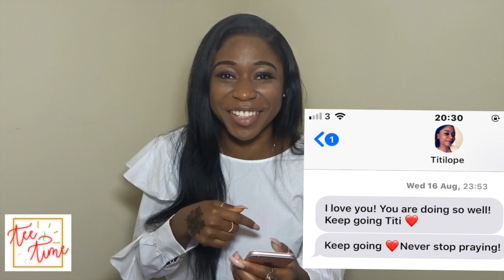TIWA SAVAGE, BEDTIME STORIES, SPENDING TIME ALONE, BEING A FOODIE;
HELLO LOVES!
Hope you all are great ?

I think its time for y'all to know more besides what you have probably learnt over these 21/2 years! I don't know why I thought the 15th fact was last but just few facts here & there she!

** M U S I C USED IS NOT MINE **

via S N A P C H A T:
- Tee941

via I N S T A G R A M:
- iamteetime

via T W I T T E R:
- Tee_Timexo

Peace, Joy & Love

Tee ❤️